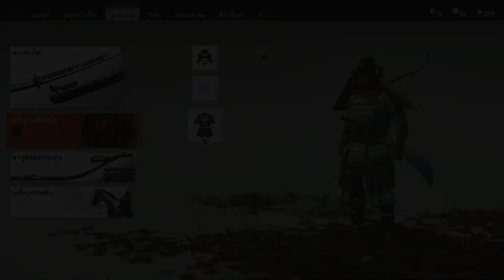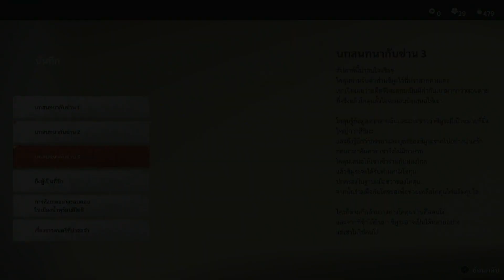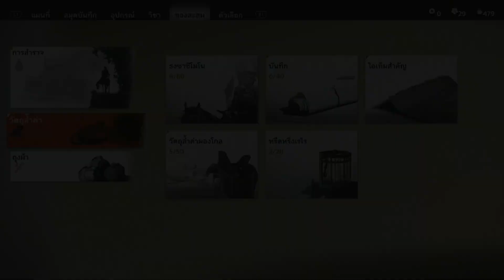Ghost of Tsushima ตอน 7 ขุนศึกโดการ์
Ghost of Tsushima ไทย

อย่าลืมใส่ Creator Code ว่า Legendauser ด้วยนะครับ :D